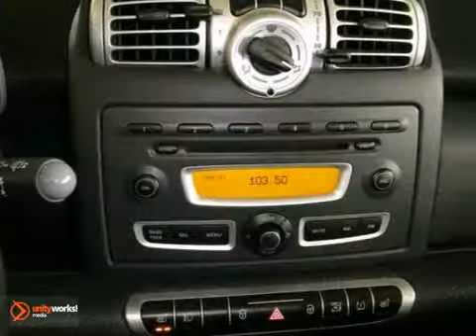2008 Smart fortwo V617A in Annapolis MD Baltimore, MD SOLD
SOLD SOLD - If you are looking for real value on a great used car, smart center Annapolis invites you to call and make an appointment to view this 2008 Smart fortwo, stock# V617A. We are conveniently located near Annapolis MD Baltimore, MD and known for our great selection, reliability and quality. Call to take a look at this 2008 Smart fortwo today. smart center Annapolis 324 Sixth St. Annapolis MD Baltimore MD, 21403 Visit our website for more information on this vehicle or to browse our large inventory of used vehicles. Interested in this vehicle? Visit our website or give us a call toll free at: About MileOne smart center Annapolis: We are a new and certified used smart car dealership serving the Washington, DC and Annapolis areas. We will help YOU find your next car. And did you know almost every Mile One Car is Certified, comes with a fresh inspection and full detail? If you live in Bowie, Arnold or Glen Burnie, you are just a short trip away from the new or used smart car, truck, or SUV of your dreams. Call or visit us today for your best offer! To find another MileOne Automotive dealership in your area,